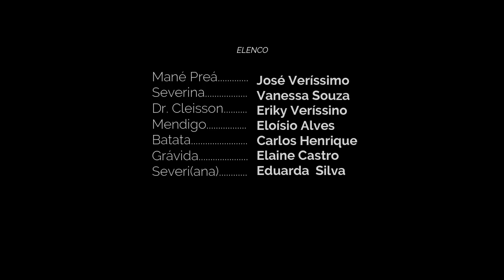O TÁXI MALUCO - MANÉ PREÁ & TURMA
Dr. Cleisson além de médico também é taxista nas horas vagas, e é neste táxi que Mané e Severina embarcam de volta pra Buraco Fundo, mal sabem eles que muitas loucuras os aguardam no trajeto.

AS ARTIMANHAS DE MANÉ PREÁ & TURMA
EPISÓDIO 13 - O TÁXI MALUCO